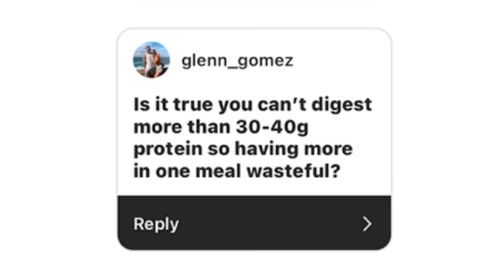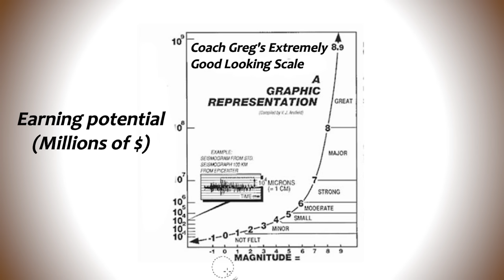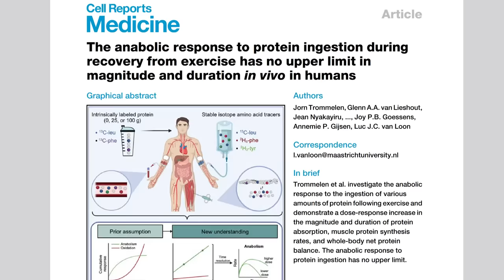What Is The Upper Limit Protein Intake?